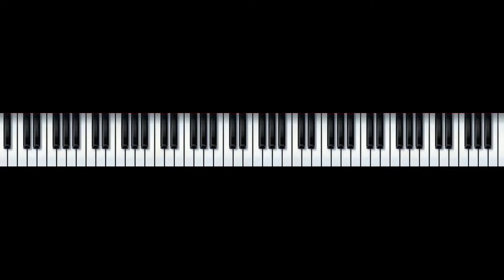YOU TOOK ADVANTAGE OF ME - JAZZ SOLO PIANO - HANK JONES JAZZ PIANO